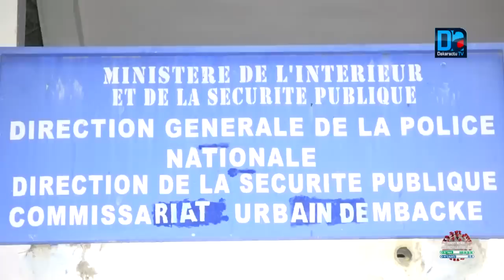TOUBA- LA POLICE SÉVIT CONTRE DES MALFRATS